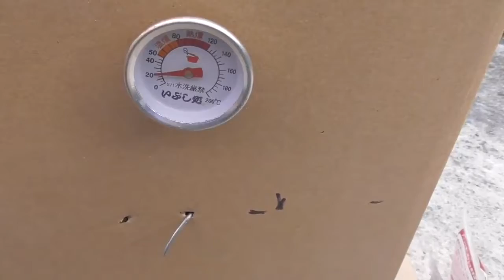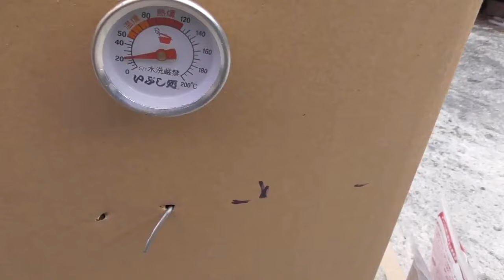燻玉つくります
燻製玉子完成しました＾＾

今回は味玉までです.

Smoking Gunは簡単に燻製・香り付けができる新しい発想のスモークマシーンです、密封した容器に入れた食材に簡単に香り付けができます。 また、.

燻製玉子完成しました＾＾ 燻製玉子完成しました＾＾ 今回は味玉までです. キッチンでお手軽簡単に調理する中華鍋燻製玉子料理の作り方紹介で.

紹興酒ですが、どんな酒でも。以外にしっかり香りがつきます。火はグラスかぶせたら勝手に消えます。